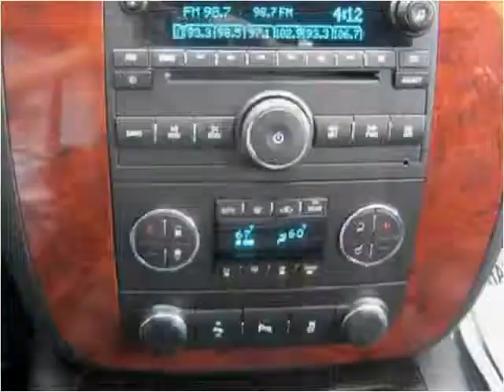2013 Chevrolet Suburban Used Cars Long Island City NY